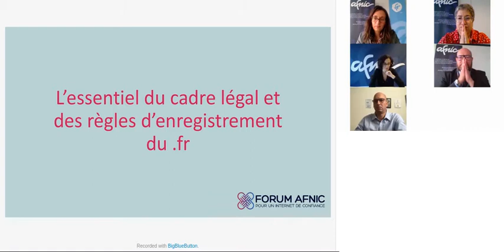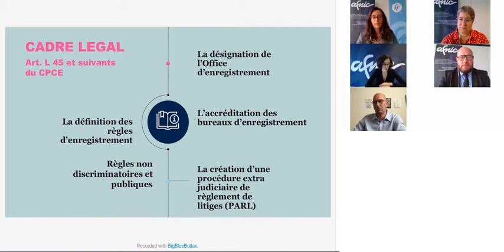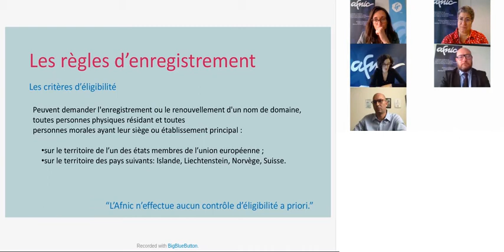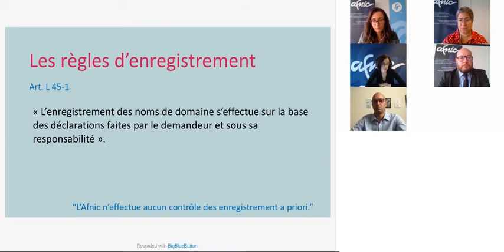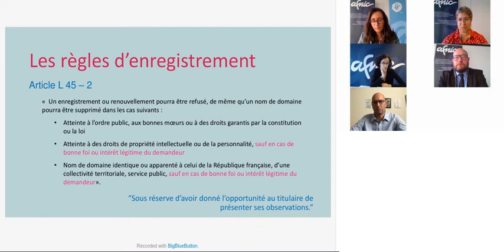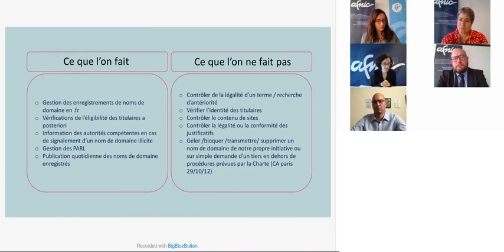L'essentiel du cadre légal et des règles d'enregistrement du .fr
L'essentiel du cadre légal et des règles d'enregistrement des noms de domaine en .fr. Une présentation par Marianne GEORGELIN, Directrice juridique de l'Afnic lors du Forum Afnic pour un Internet de confiance.